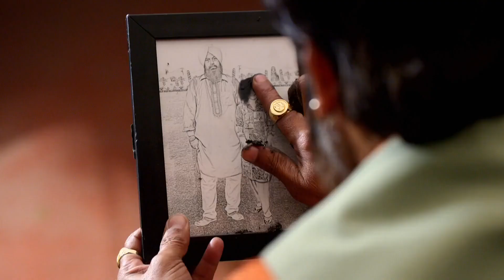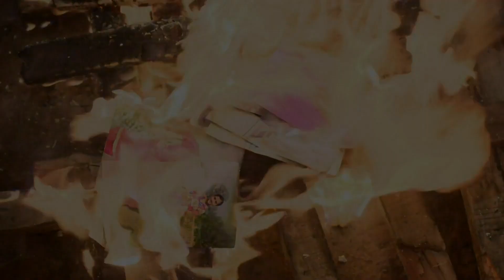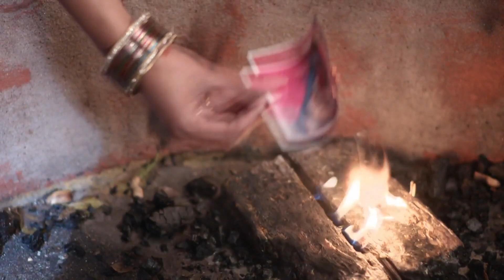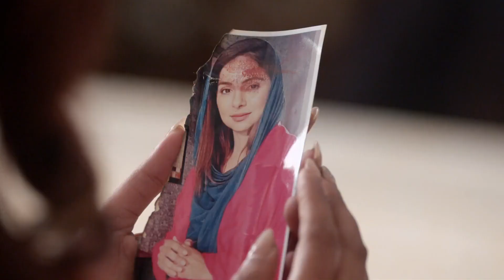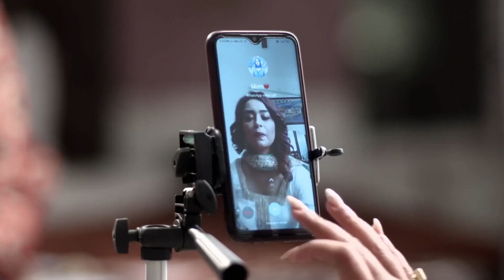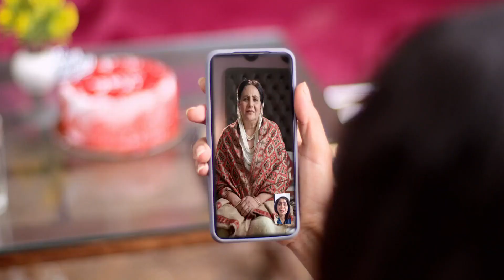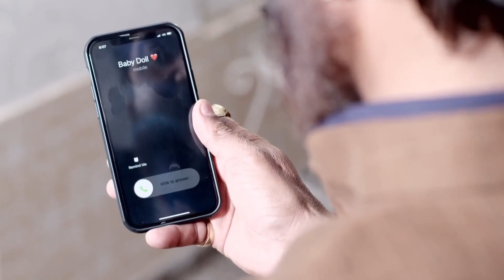Tere Dil Vich Rehn De - Week In Short - 22-1-2022 - Sam, Navjot Kaur BIJI, Gurleen - Zee Punjabi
Show Name : Tere Dil Vich Rehn De

Sam tries to bridge the gap between her mother, Gurleen, and her long-lost maternal family by moving in with them discreetly. Will she succeed in the face of unpleasant challenges along the way?